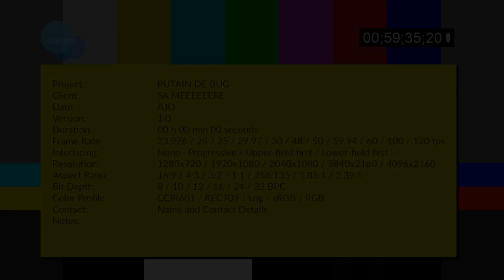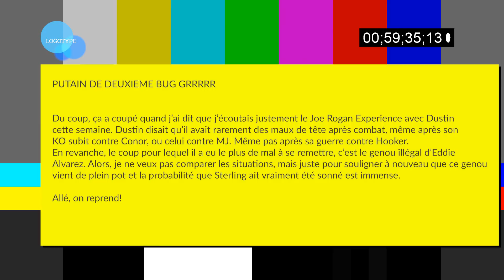UFC 259 - Réaction à chaud: Genou, homme vs femme, size matters et autres co#!*eries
Suis-moi sur IG

Achète mes livres hein, fieu !